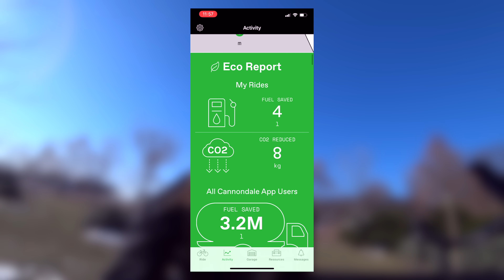Она, наконец-то, выбрала велосипед! Первые впечатления от новинки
Видео про новый велосипед для нее!
Видео снято на Sony X3000 и a6600 + 16-70/4.0